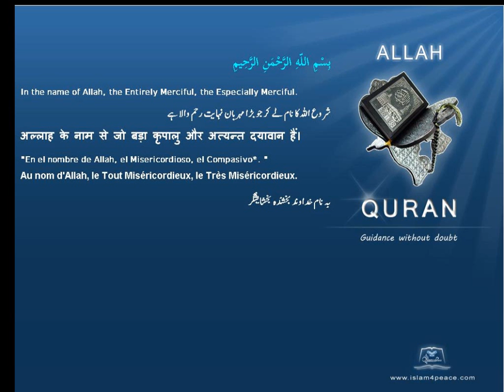Quran Indonesian Only 113 الفلق Al Falaq The DawnMeccan Islam4Peace com